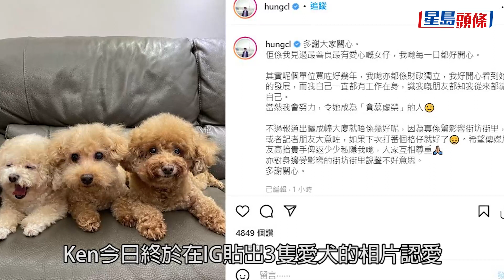洪卓立認愛｜Ken認戀《膠戰》Hillary 讚女友最善良最有愛心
洪卓立（Ken）早前不慎在社交平台限時動態上載了一張劉沛蘅（Hillary）抱著小狗的照片，令兩人戀情曝光，但Ken與Hillary均不承認拍拖，不過今日有報道指拍到女方出入男方在大圍住所，疑似同居。Ken今日終在IG貼出三隻愛犬的相片再留言認愛，他謂：「多謝大家關心。佢係我見過最善良最有愛心嘅女仔，我哋每一日都好開心。其實呢個單位買咗好幾年，我哋亦都係財政獨立，我好開心看到她的發展，而我自己一直都有工作在身，識我嘅朋友都知我從來都靠自己。當然我會努力，令她成為『貪慕虛榮』的人。」

📱 立即下載全新《星島頭條》APP ▹
▶️ 訂閱YouTube頻道 精彩影片足本看 ▹